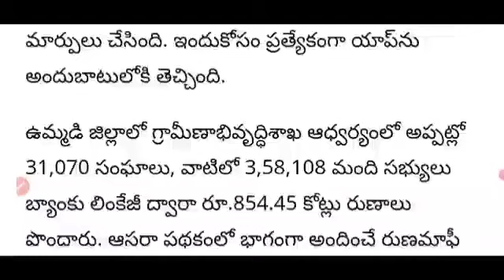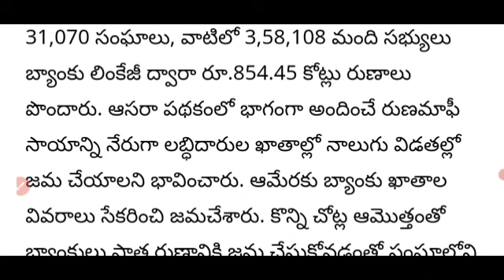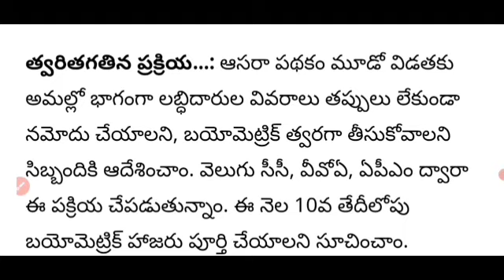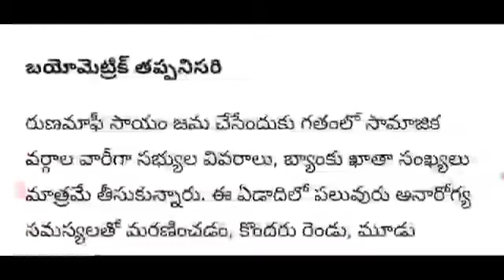APలో డ్వాక్రా 3 వవిడత రుణమాఫీకి ఐదు రెడీగా పెట్టుకోండి లేకపోతే రుణమాఫీ 12,500 మీకు రావు Updates 2022